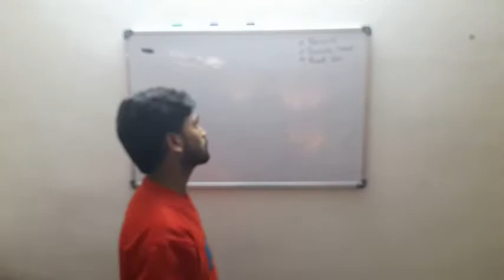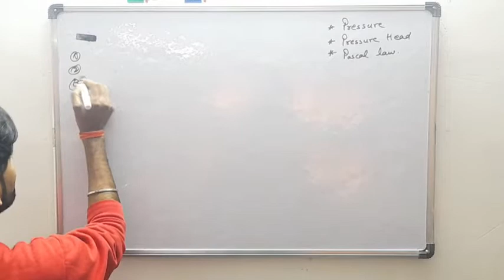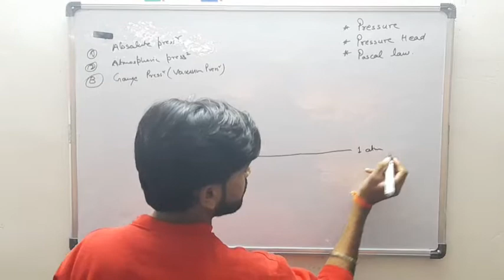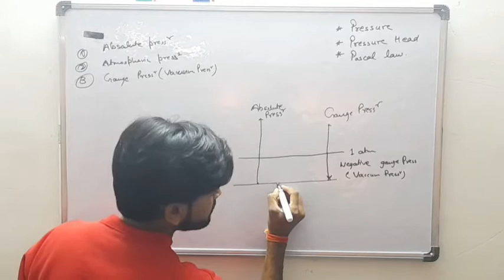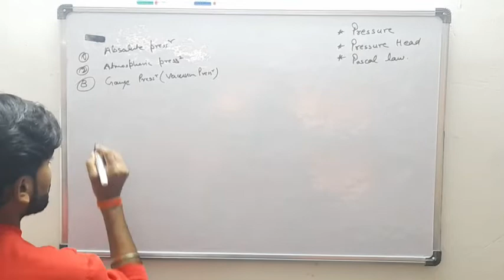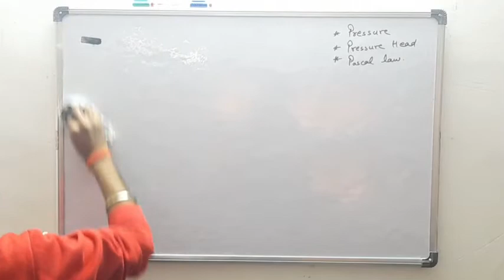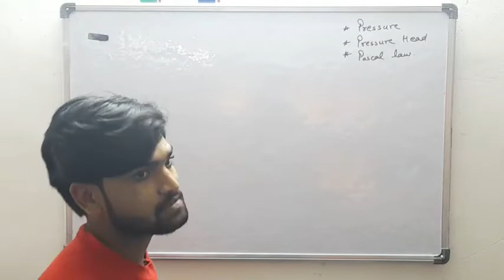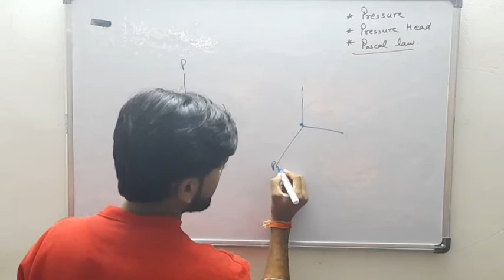PRESSURE IN HINDI || FLUID MECHANICS || 2PiLiFe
IN THIS VIDEO I EXPLAIN BRIEFLY ABOUT PRESSURE , PRESSURE HEAD AND PASCAL LAW